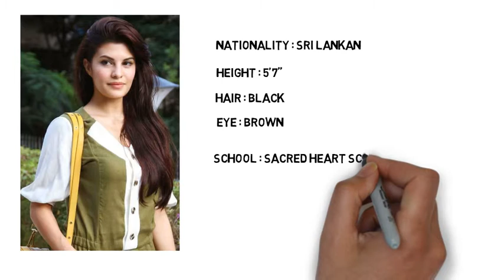Jacqueline Fernandez lifestyle House, Cars, Net Worth, Salary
jacqueline fernandez Lifestyle, jacqueline fernandez Net Worth
jacqueline fernandez House, Salary
jacqueline fernandez Cars Collection
jacqueline fernandez Total Movies

This List Is Most Visited City In The World 2017